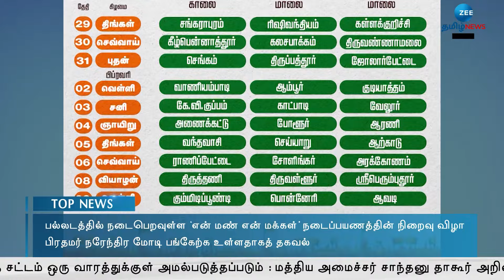PM MODI |.பிப்ரவரி 18ஆம் தேதி பிரதமர் மோடி தமிழகம் வருகை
அண்ணாமலையின் என் மண் என் மக்கள் நடைப்பயண நிறைவு விழா பொதுக் கூட்டத்தில் பங்கேற்பதற்காக பிரதமர் நரேந்திர மோடி பிப்ரவரி 18ஆம் தேதி தமிழகம் வர உள்ளதாகத் தகவல் வெளியாகியுள்ளது.